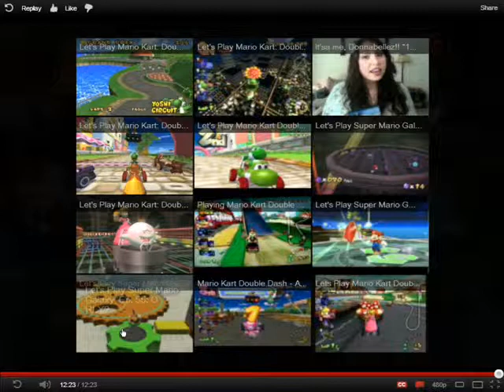Let's Not Play (LP) - Dating Profiles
We're sorry, but we were unable to find a match within our database. We would like to apologize for making you watch this video.